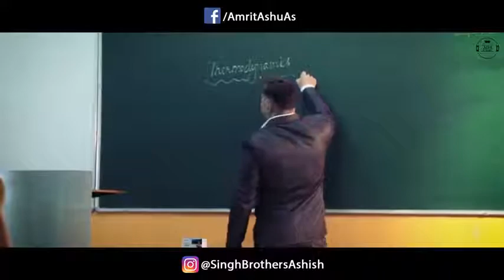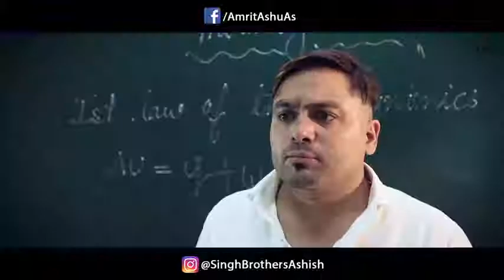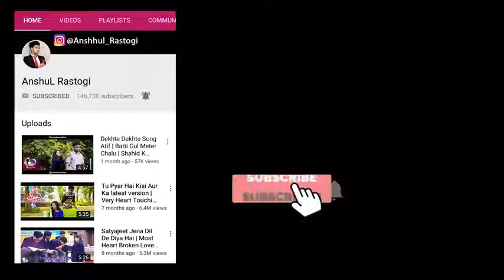Huae bechain pahlies bar ., abhishek kumar satyajit ray